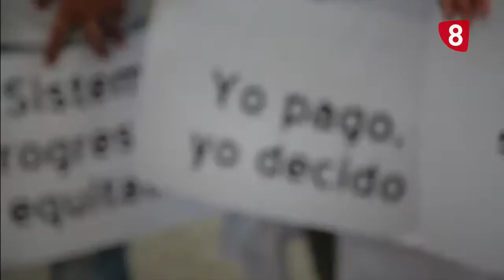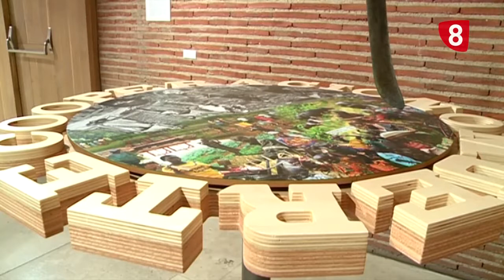INFORME SALAMANCA - Sí, me importa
Reportaje de Informe Salamanca que analiza la situación de la ayuda al desarrollo desde España, a través de la visión de la ONG Oxfam Intermón, que lamenta el recorte de las ayudas en más del 80% y que ha dejado truncados muchos proyectos en los países del sur.